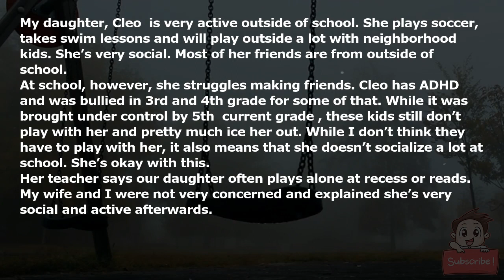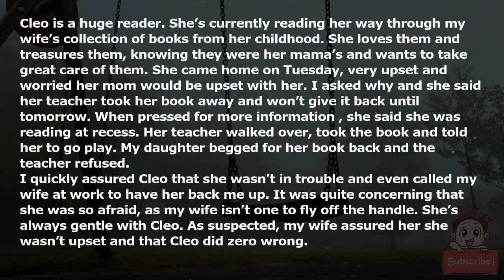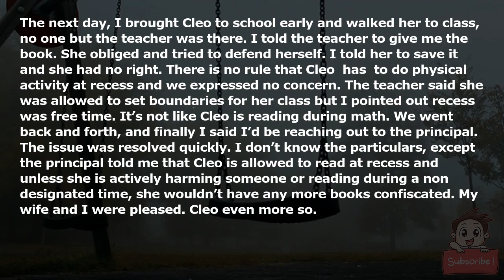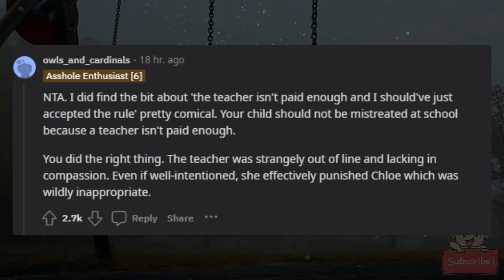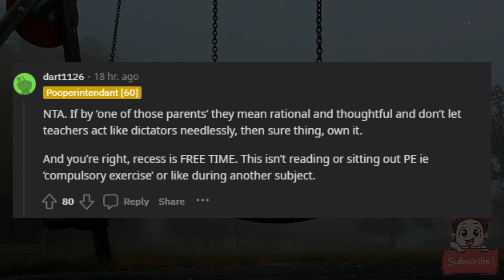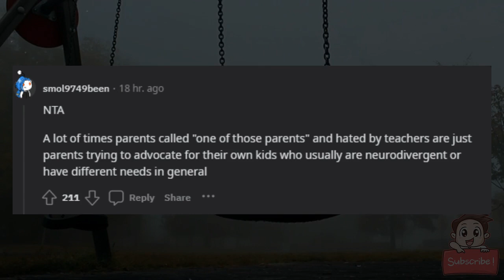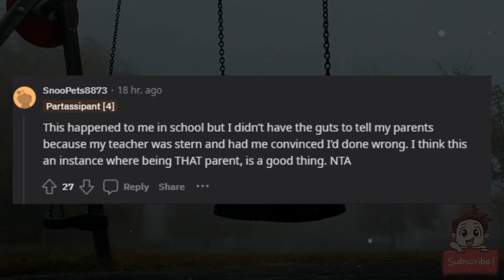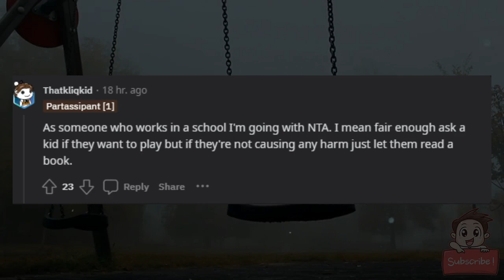AITA for becoming that parent by causing a stink at my daughter’s school?